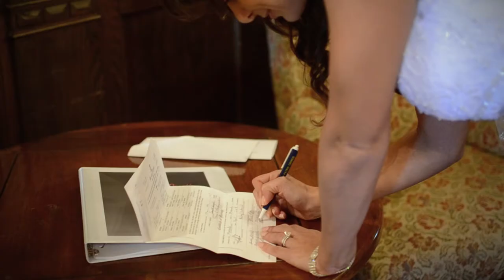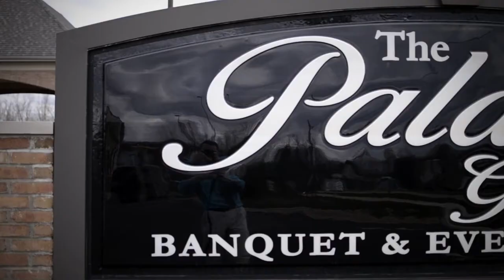Wolverine Lake Films - Dave & Marisa Macciomei 4.26.14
Dave and Marisa were extremely fun to work with and I had a great time! They were an amazing couple and I hope they enjoy the trailer! :)

Song by The Album Leafs - Skylines (i didnt make the song)